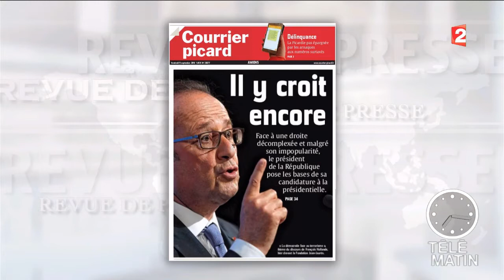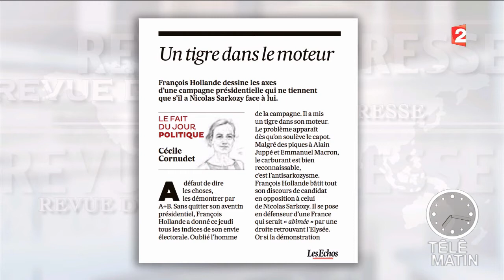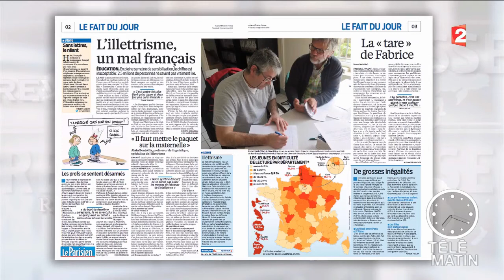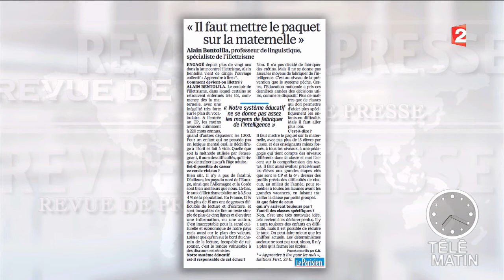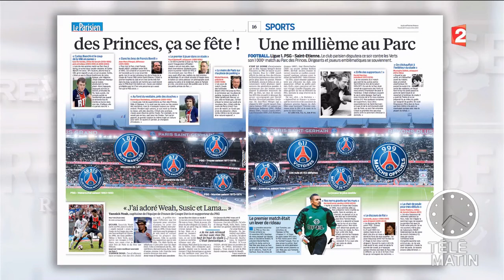Revue de presse du 09/09